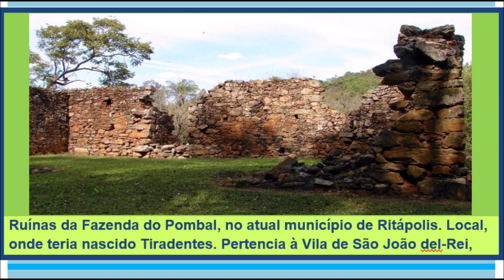Dia de Tiradentes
Joaquim José da Silva Xavier, o Tiradentes (Fazenda do Pombal, batizado em 12 de novembro de 1746 — Rio de Janeiro, 21 de abril de 1792), foi um dentista, tropeiro, minerador, comerciante, militar e ativista político que atuou no Brasil, mais especificamente nas capitanias de Minas Gerais e Rio de Janeiro. Personagem símbolo da conspiração denominada Inconfidência Mineira, é patrono cívico do Brasil, além de patrono das Polícias Militares e Polícias Civis dos Estados.

Desde o advento da República no Brasil (1889), Tiradentes é considerado herói nacional: o mártir foi criado pelos republicanos com a intenção de ressignificar a identidade brasileira.

O dia de sua execução, 21 de abril, é feriado nacional. A cidade mineira de Tiradentes, antiga Vila de São José do Rio das Mortes, foi renomeada em sua homenagem. Seu nome está inscrito no Livro dos Heróis da Pátria desde 21 de abril de 1992. Fonte: Wikipédia, a enciclopédia livre.